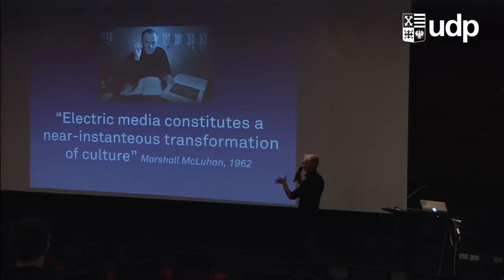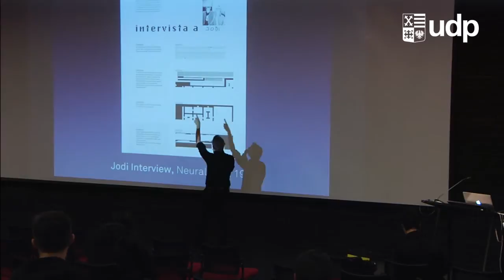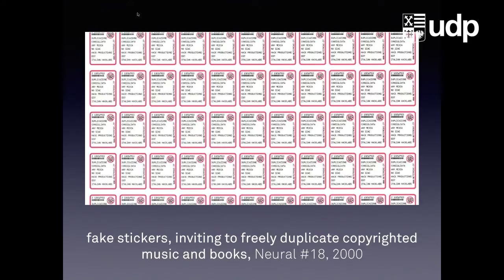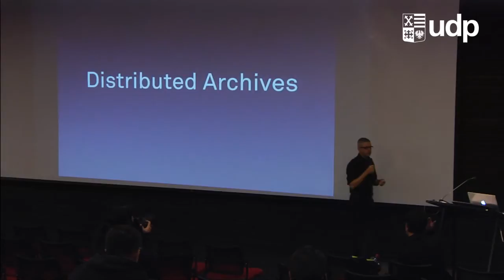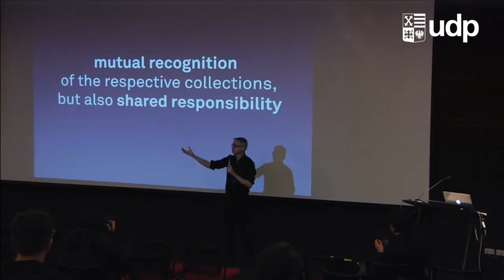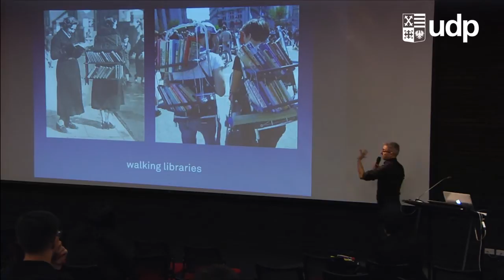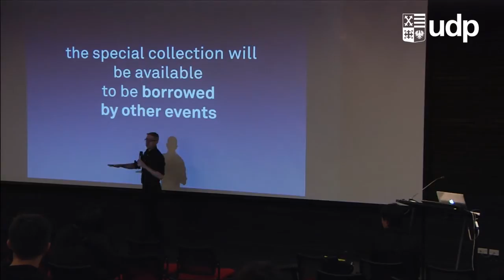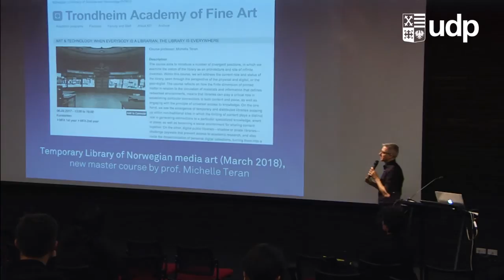"Creatividades, Prácticas e Investigación en Cultura Digital” Alessandro Ludovico - Sala